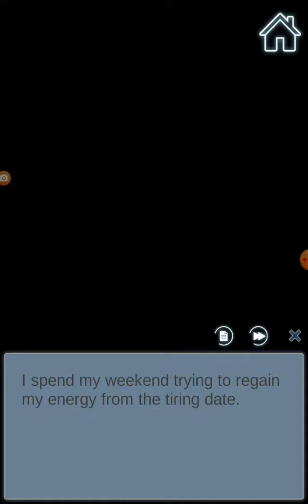My Robot Girlfriend Part 6